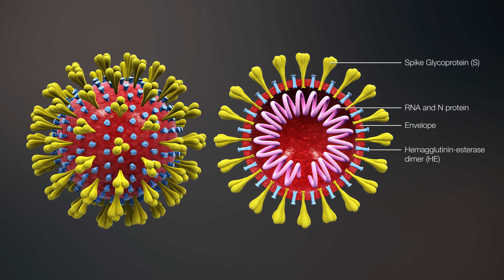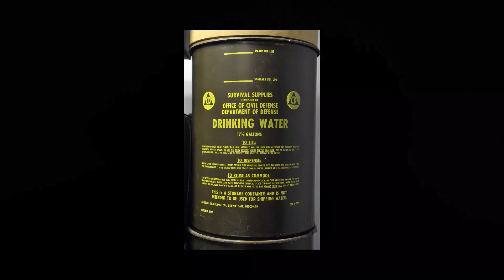Coronavirus Mosaic Bahli